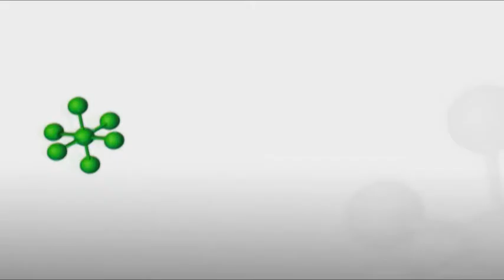1º Expo Interactiva Desarrollo Laboral 2015